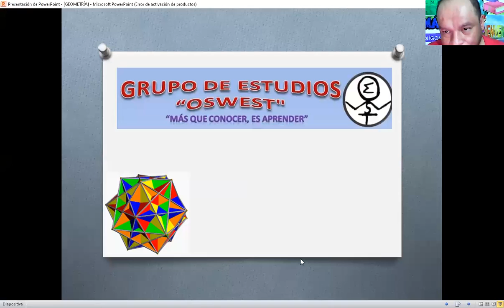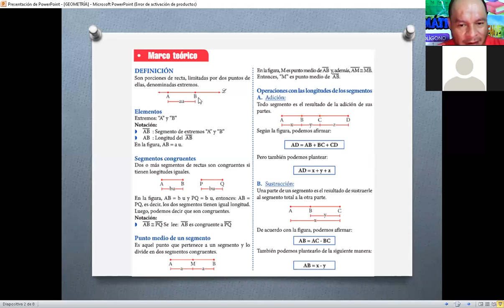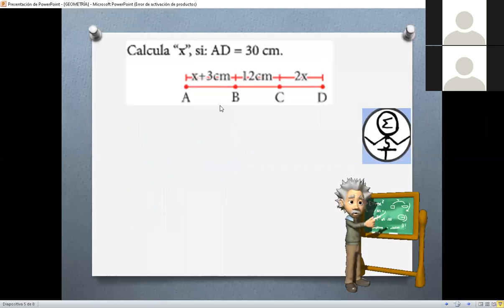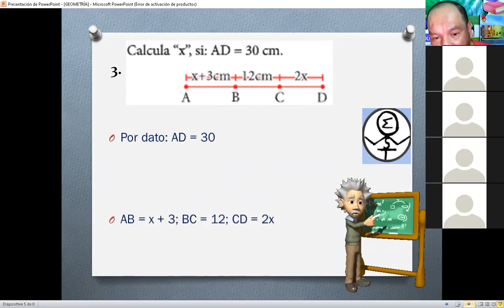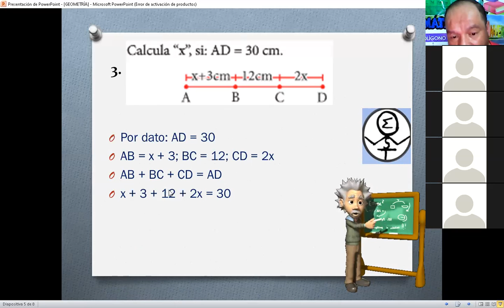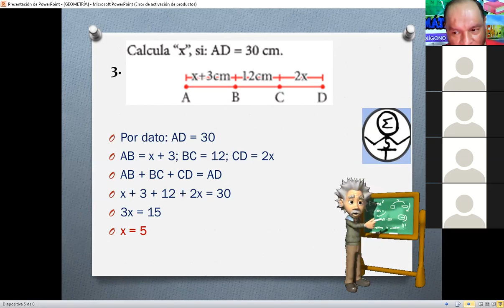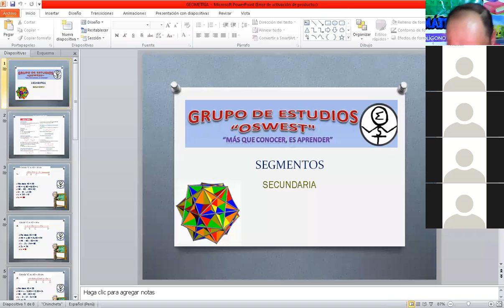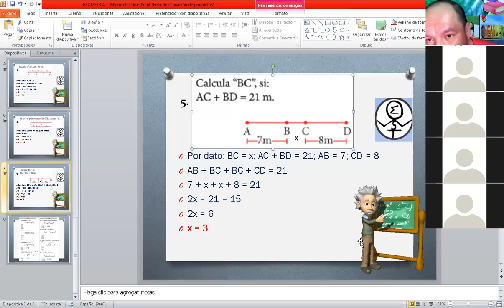CLASE 1 SECUNDARIA GEOMETRÍA